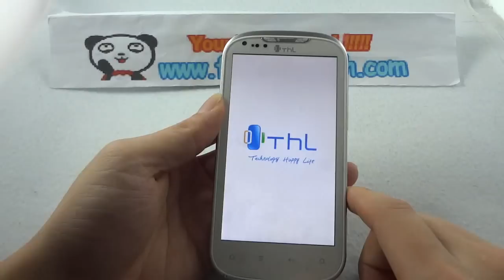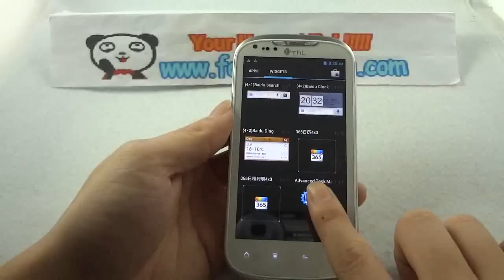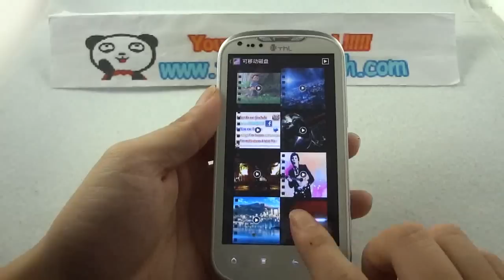THL W1+ mtk6577 1GB RAM HANDS ON reviews